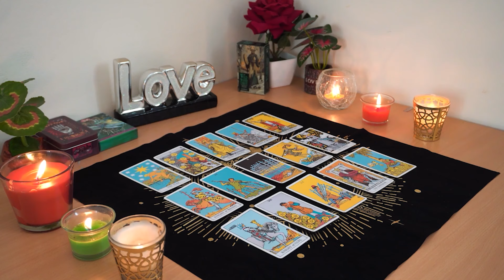LEO❤️ “It’s Very Clear Leo That This Is About To Happen For You! Prepare For It!